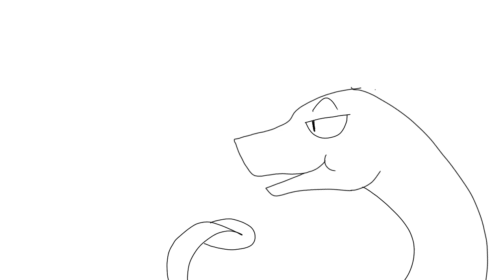Bread makes you fat